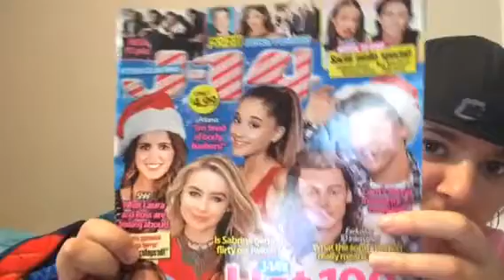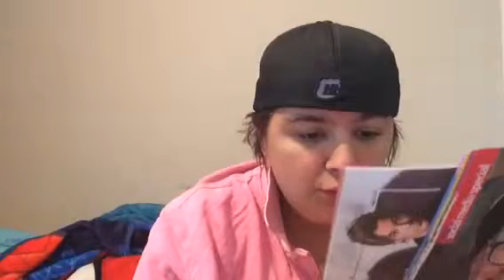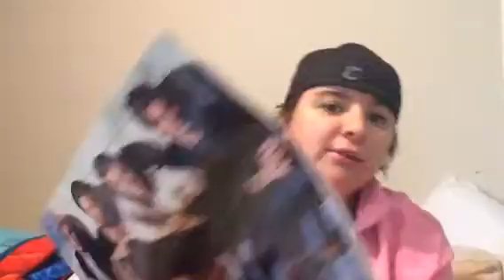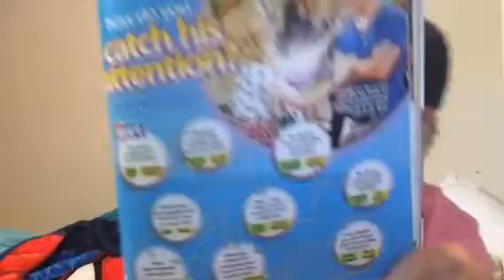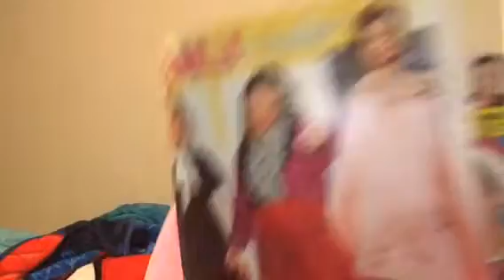Taking magazine quizzes (day263)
If u enjoy the video and want me to do it again just give this video a thumbs up :)
Here's Tyler Oakley video
Snap chat
Stay fresh and stay golden and have a good day peace